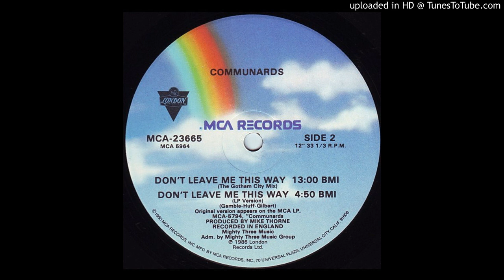The Communards - Don't Leave Me This Way (The Gotham City Mix)